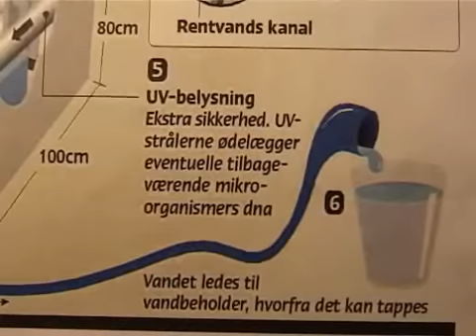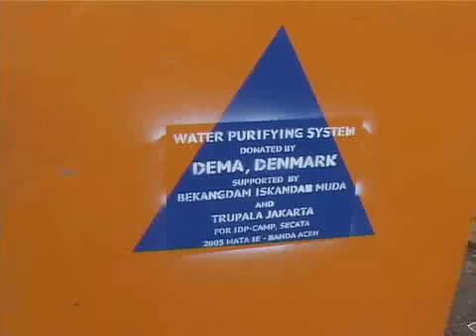Drikkevandsanlæg fra Beredskabsstyrelsen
Spildevand bliver til drikkevand. Se, hvordan Beredskabsstyrelsen etablerede vandrensningsanlæg, der kunne levere rent drikkevand til den nødstedte befolkning i Indonesien, efter at området var blevet ramt af en tsunami i 2004.